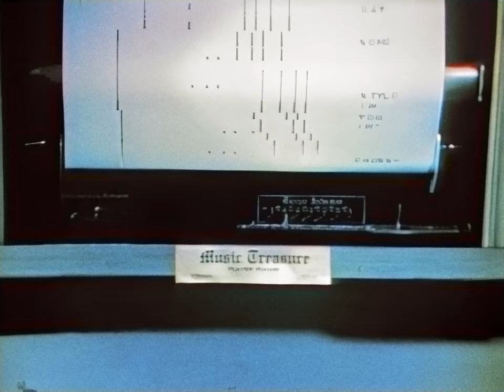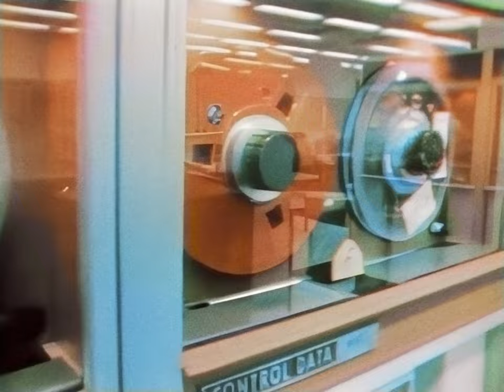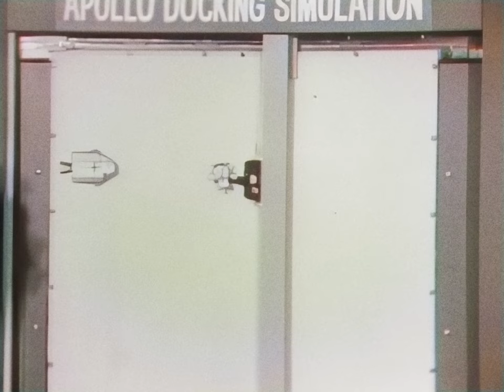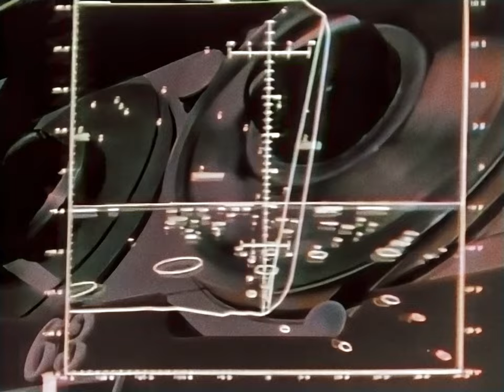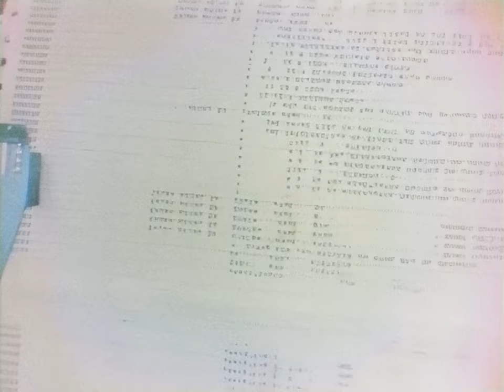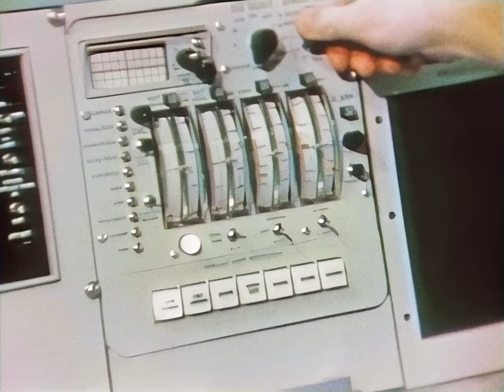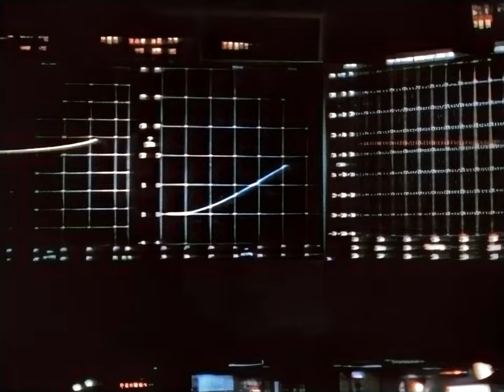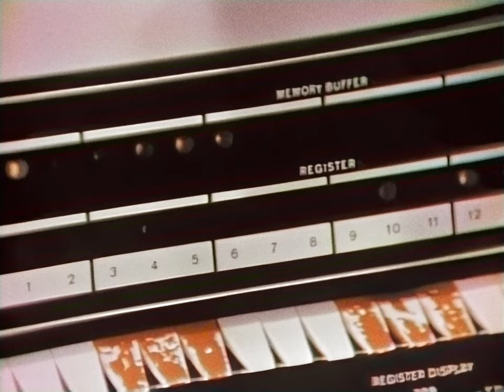The Computer and Manned Space Flight - Apollo, Command Module, NASA ,1972, HD Remaster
Restored NASA documentary from 1972 about the use of computers in spaceflight - navigation, docking, moon landing, reentry, mission simulation, etc. Vintage mainframes and spacecraft hardware are shown.

The video was remasted to improve color balance and stability. AI upscale (Topaz AI) was used to resample the video to full HD resolution. While it works in most cases, some artifacts are present in some sequences.

Sound and image cleanup, AI upscale and color restoration by RetroSpace HD.

Andrew Hamburg
David Graves
GSmith
Gary Smith
Gene Dorr
Gio Pagliari
Gort58
Jack Johnson
Jan Strzelecki
Jeff Pleimling
Jules E
Kevin Spencer
Killraven
Marco Zambianchi
Mark Kirkman
Michael Pennington
Nathan Koga
Popio
Rick Durr
Ryan Hardy
Scott Manley
Stephan